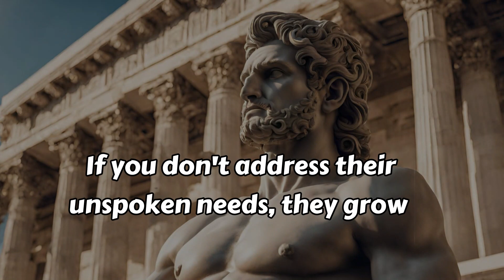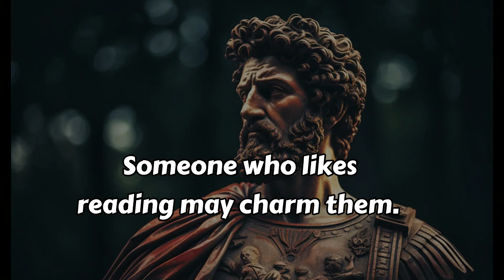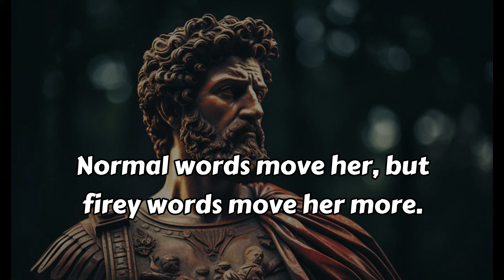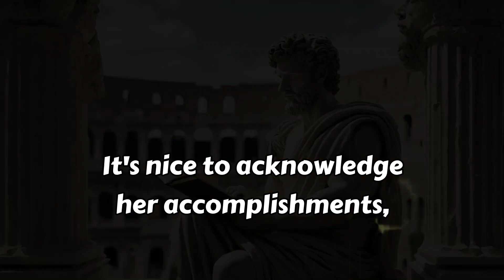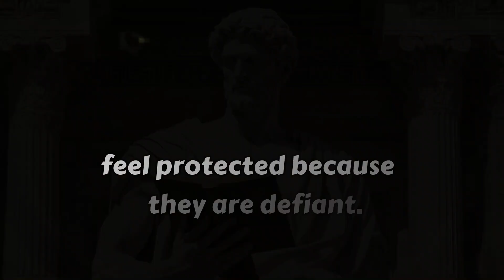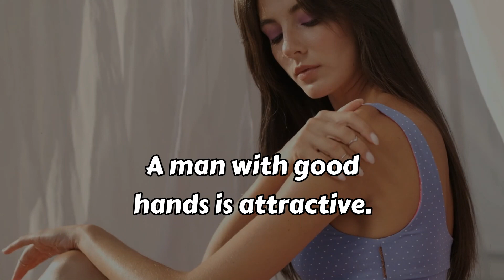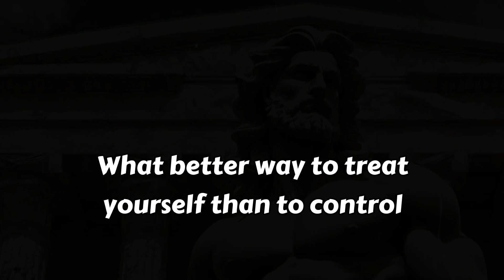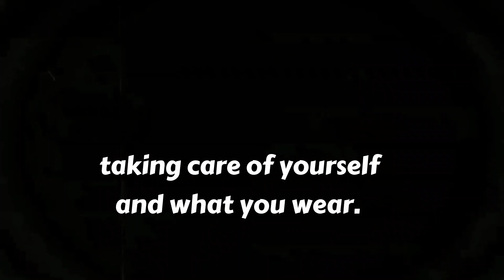11 Sexual Wants Women Keep Secret That 99% of Men Don't Know About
11 Sexual Wants Women Keep Secret That 99% of Men Don't Know About

Welcome to winners' homes. Those who think they're losers should leave this channel. I'll demonstrate proper woman control. Let's begin.

Alan Francis wrote the Great Book, which teaches males everything about women. More than 100 pages include important information. Women can be difficult to comprehend. They may not express or know what they desire.